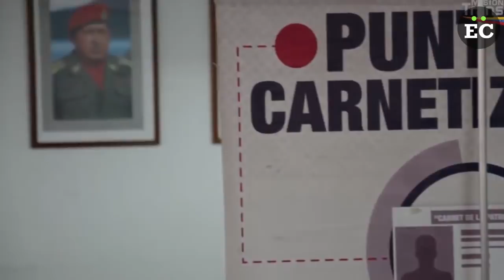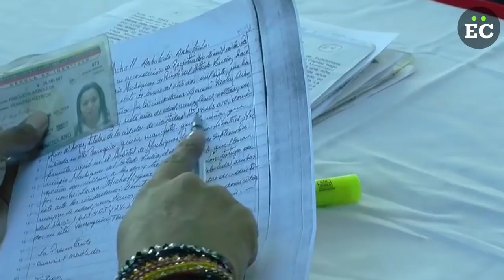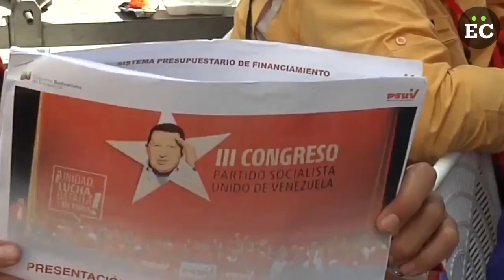ConLaLuz: Marypili Hernández: El Gobierno de Maduro está de espaldas al ciudadano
La exministra chavista Marypili Hernández afirmó que el Gobierno del presidente Nicolás Maduro “es peor que centralista, está de espaldas a la realidad que está viviendo el ciudadano” e instó al mandatario nacional a escuchar al movimiento campesino que denuncia “la muy delicada y grave” situación en la que se encuentra el campo venezolano.